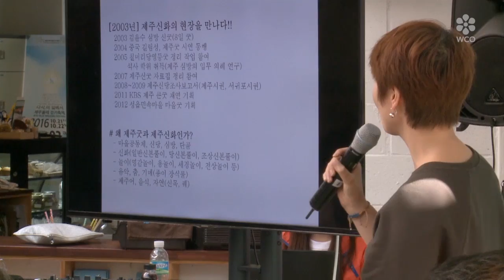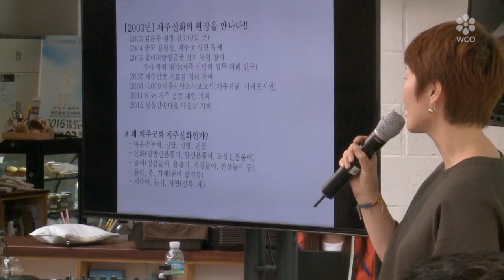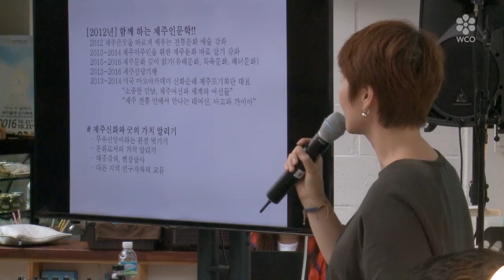컬처디자이너 아시아페어 C!talk - 문봉순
컬처디자이너 아시아페어
한·중·일 컬처디자이너들의 C!talk (2016년 10월 02월)

새로운 가치와 열정을 가지고 세상과 만나는 이야기
문봉순 - 제주굿 연구자 / 제주섬문화연구소 연구실장

제주의 신화와 무속을 연구하고 대중화하는 일을 하고 있다. 대학에서 글쓰기와 문학을 가르치던 그녀는 제주 무속의 매력에 빠져 제주도로 이주해 왔다. 제주의 마을을 신당의 위치로 기억하고, 굿판에 등장하 는 이야기와 대화를 통해 제주어와 제주문화를 배웠다. 제주큰굿과 제주신당 조사에 참여했으며, 제주전 통문화엑스포를 통해 제주신화를 소재로 하는 공연과 체험을 기획했다. 제주의 전통문화를 소개하는 대 중강좌와 제주굿과 신당을 알리는 강의와 기행을 진행하고 있다.